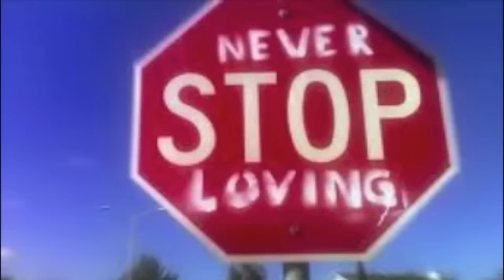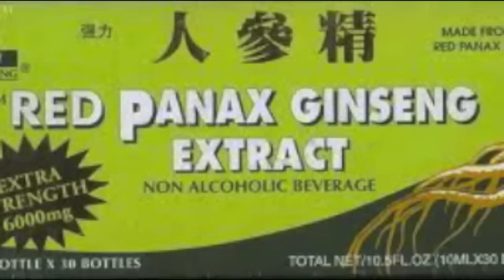Playa Like Me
Mista Maaly Di Gyal Dem Party is back with another one droppin Hip Hop & Reggae flavor over a J Dilla Slum Village Classic Track "Playa Like Me" !
Either You In Or You Xtra'd Out!